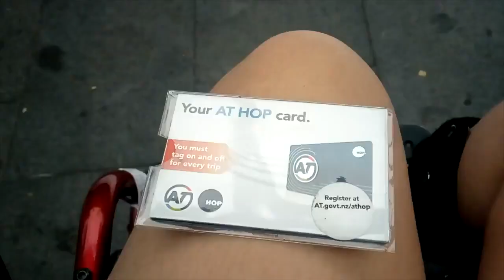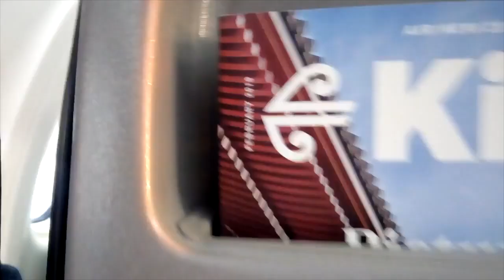Shopping | Its Disgusting! 🛍🥤🚌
I recently went up to Auckland for some appointments and I decided to vlog everyday.
If you haven't seen my previous two Auckland Vlog  go check them out -